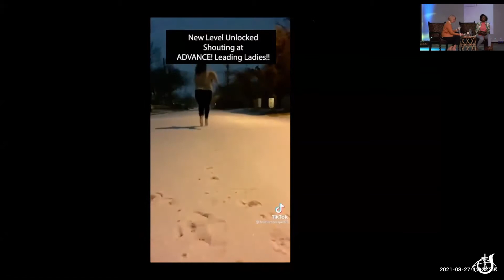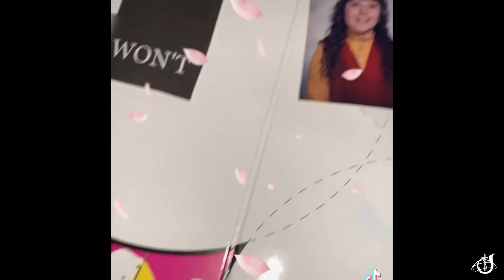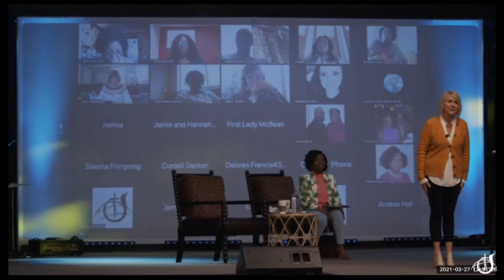Advance Recording Part II